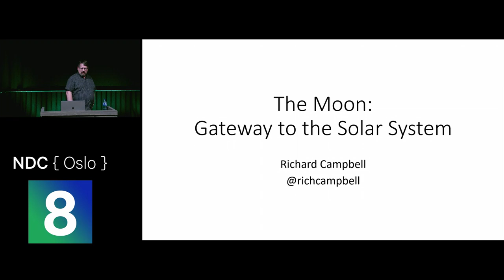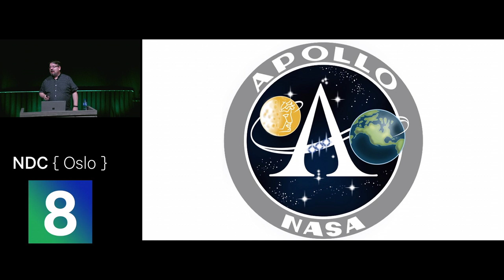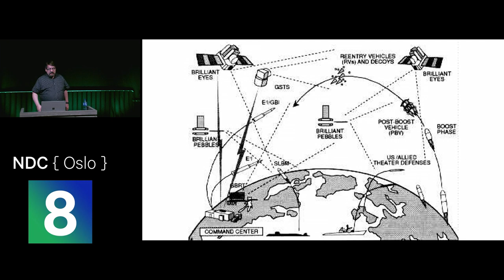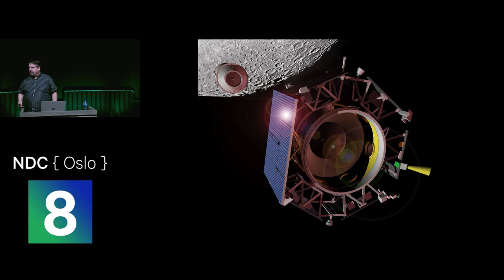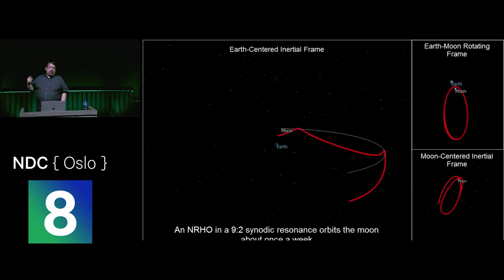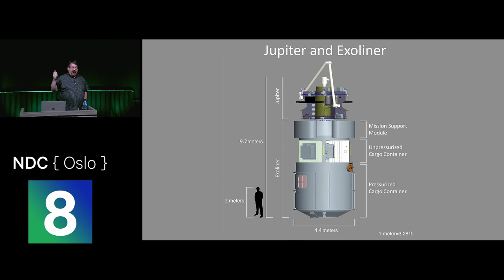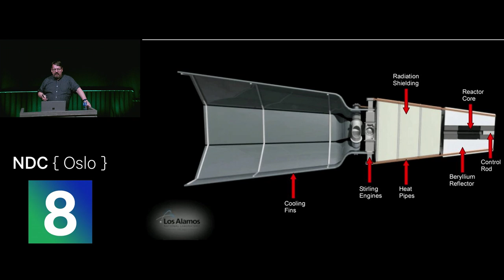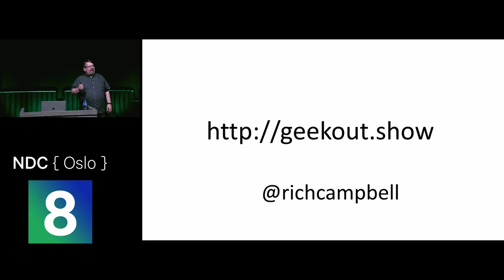The Moon: Gateway to the Solar System - ​Richard Campbell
In 1972, the last human to walk on the Moon headed back to Earth. Is it time to go back? Join Richard Campbell as he explores the potential of a return of humans to the Moon.

Much has been learned about the Moon since the Apollo missions, and interest in the Moon as a place of science, exploration and learning is growing. Even today there are new spacecraft and new science being done on and around the Moon. The Moon can be a catalyst to humankind traveling the solar system - it's time to go back!